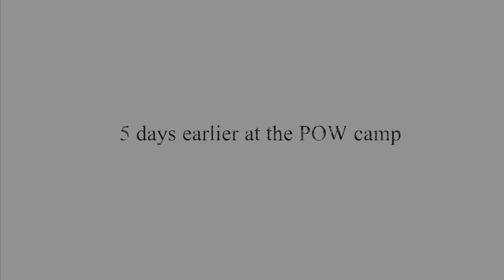GET ME OUTTA HERE | Valiant Hearts #5